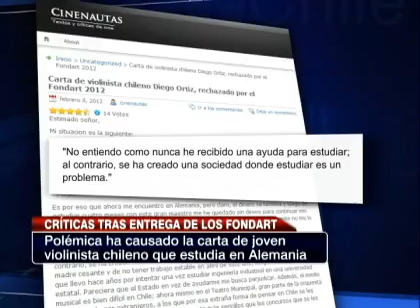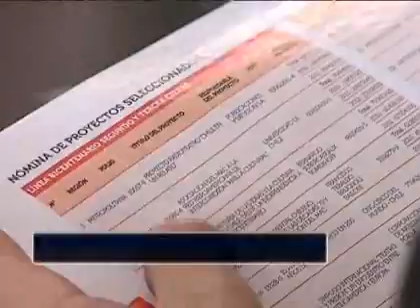Críticas tras la entrega de los Fondart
Polémica ha causado la carta de joven violinista chileno que estudia en Alemania.